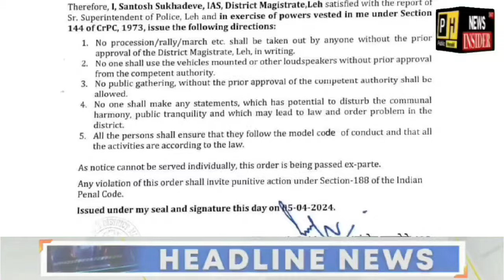Watch: SuperFast Top 20 Headlines | News Insider 24x7